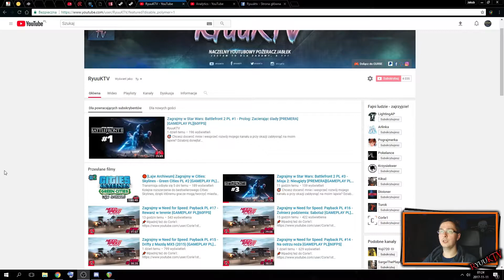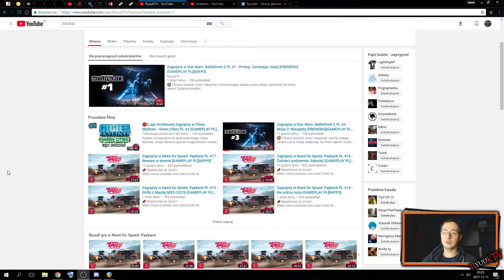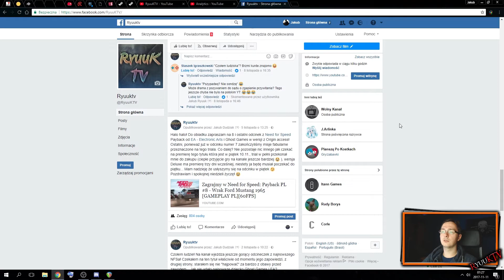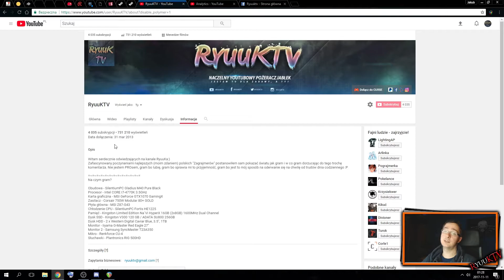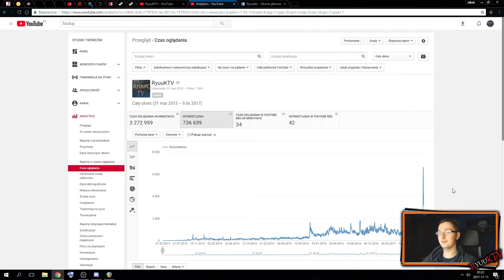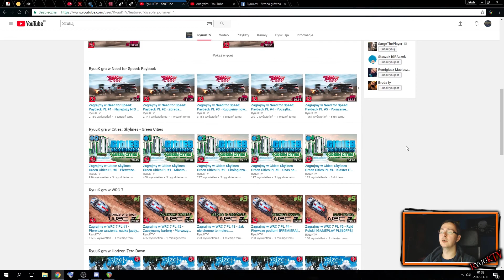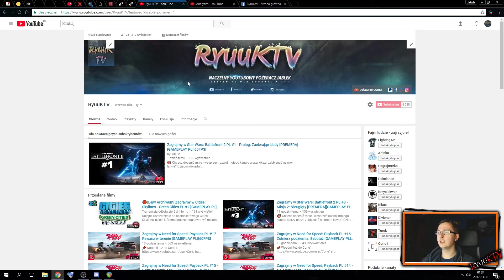infoRyuuKowo #38 - 4000 subów! Stream z NFSa, Discord i inne ważne informacje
🎯 Chcesz docenić mnie i wesprzeć rozwój mojego kanału a przy okazji zabłysnąć na moim lajwie? Dziabnij donejta!